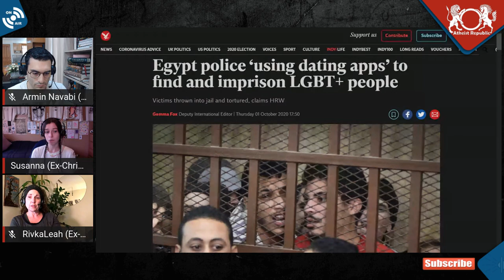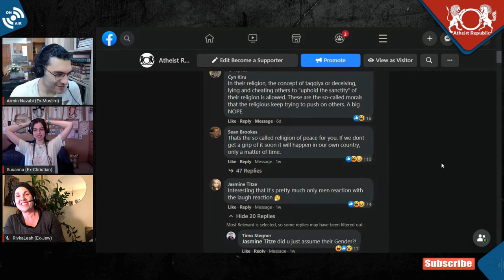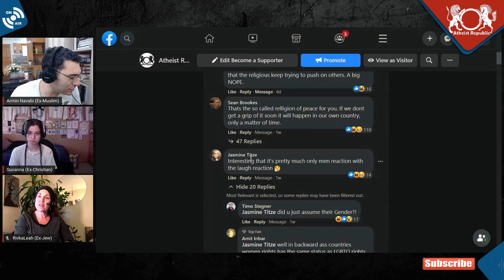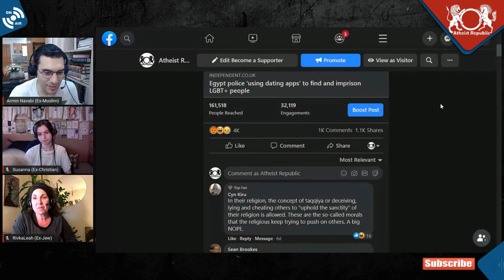Egyptian Police Using Dating Apps to Imprison LGBT+ People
In a crackdown on the LGBT+ community, Egyptian security forces are entrapping citizens using dating apps, throwing them into jail, and subjecting them to systematic torture and abuse, according to Human Rights Watch (HRW). Reportedly, police are creating fake accounts to meet people in the LGBT community, at which point they are detained and their phones subjected to unlawful searches. One gay man reports that "They beat me and cursed me until I signed papers that said I was ‘practicing debauchery’ and publicly announcing it to fulfill my ‘unnatural sexual desires’.” All 15 people interviewed by HRW reported various forms of torture and abuse while imprisoned, including forced "virginity" and anal exams.

Source: Egyptian police using dating apps to imprison LGBT+ people
Location: Egypt